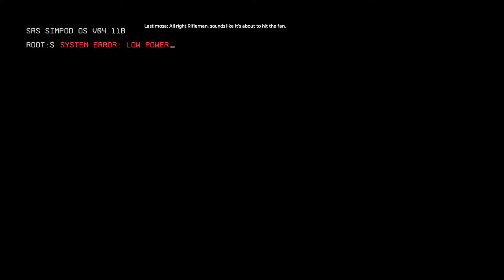Titanfall 2 [PC/1080HD/60FPS] The Pilot's Gauntlet | No Commentary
♥Follow Me♥

Titanfall 2 is a first-person shooter video game developed by Respawn Entertainment and published by Electronic Arts. A sequel to Titanfall (2014), the game was released on October 2016 for Microsoft Windows, PlayStation 4, and Xbox One. The plot focuses on a soldier named Jack Cooper, who aspires to be a pilot of a Titan, which are large mechas used for war.